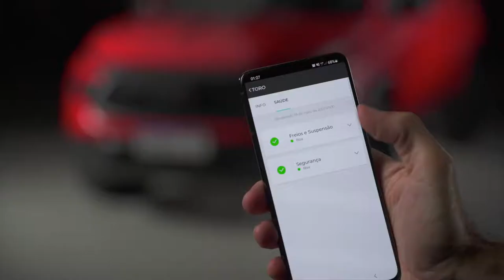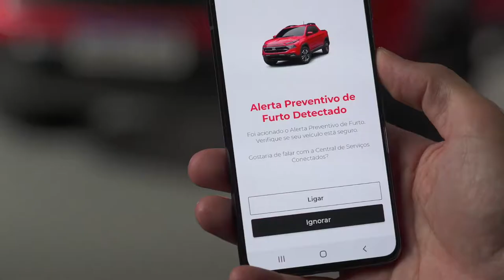Outras funcionalidades do Connect Me na nova Fiat Toro